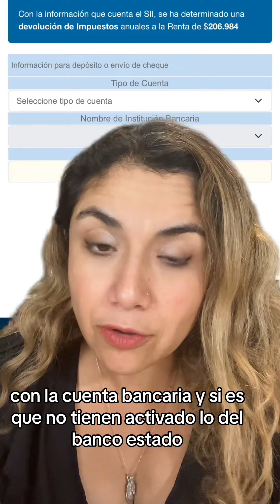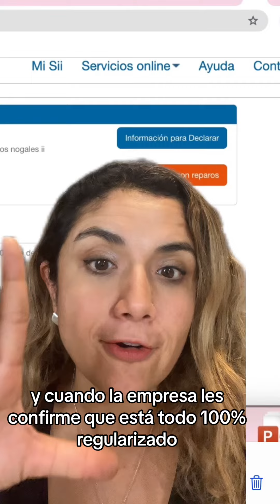cómo realizar mi declaración de renta con liquidaciones de sueldo 2024